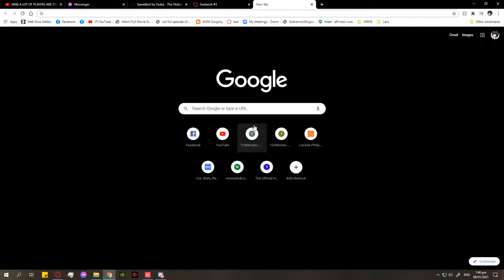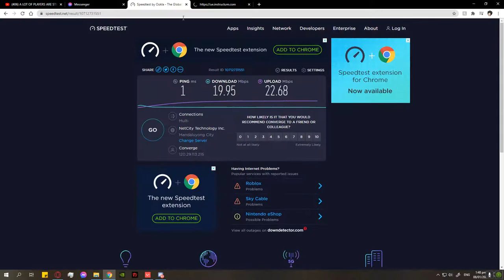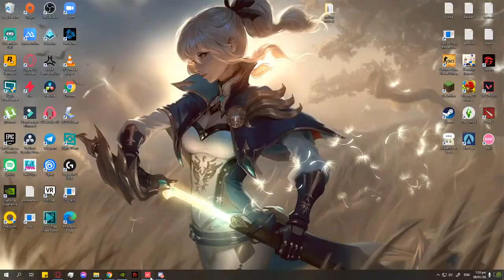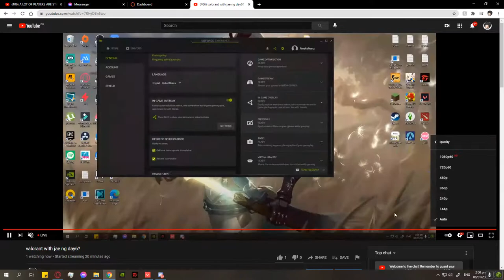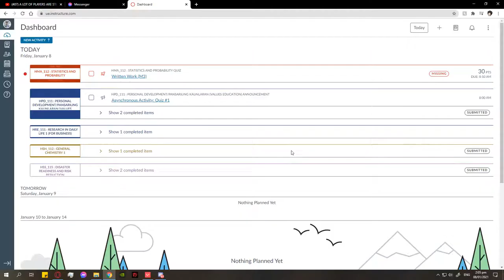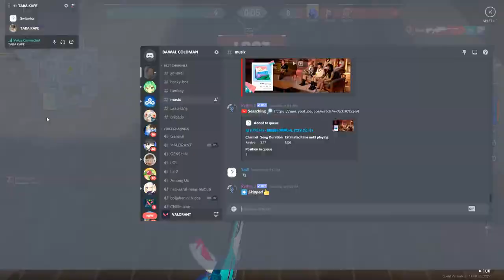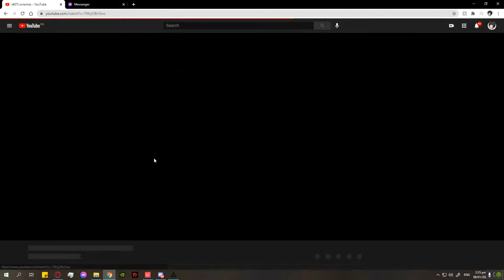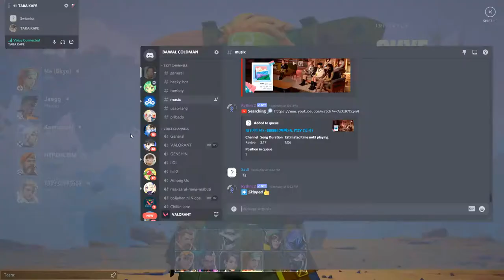valorant with jae ng day6?